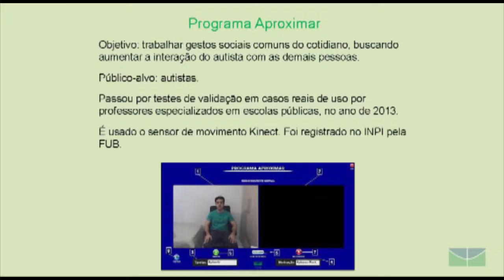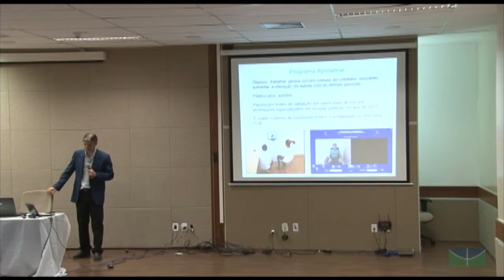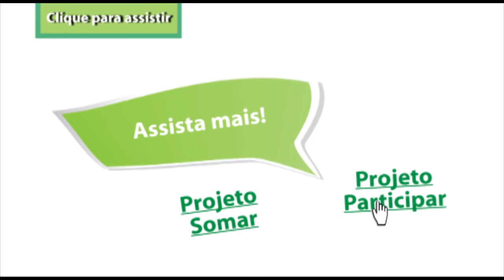Projeto Aproximar - Prof.Wilson Henrique Veneziano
"Conversas sobre Acessibilidade" - evento promovido pela DEGD, na Universidade de Brasília.

Projeto Aproximar: trabalhar gestos sociais comuns do cotidiano, buscando aumentar a interação do autista com as demais pessoas.